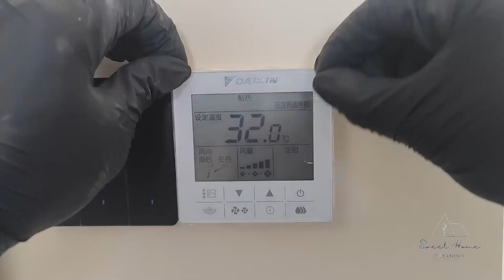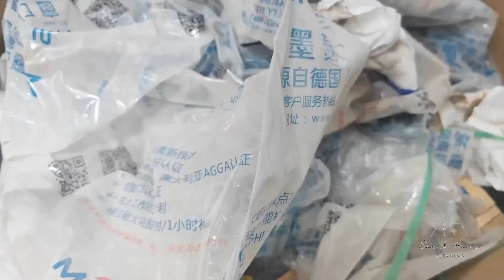New houses cleaning hacks | Whole house cleaning | Cleaning Motivation💪 Clean With Me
Product we used:
CLR GREASE CLEANER

yohahomeclean-20